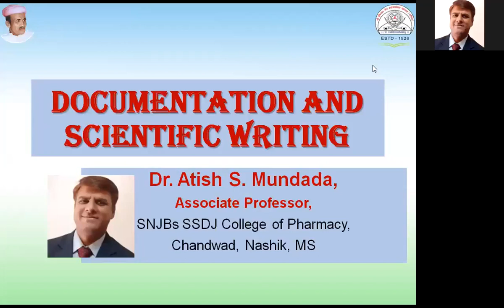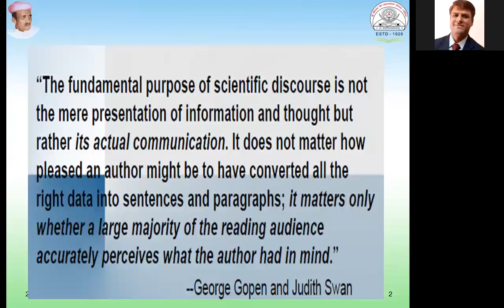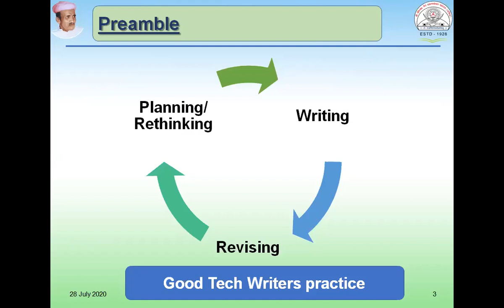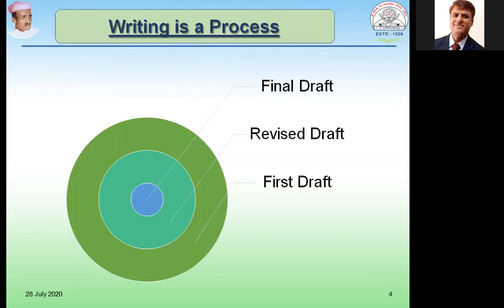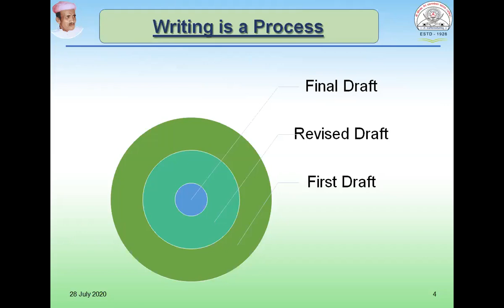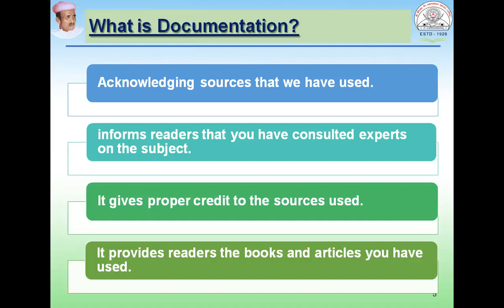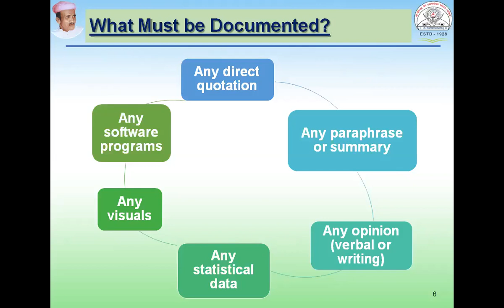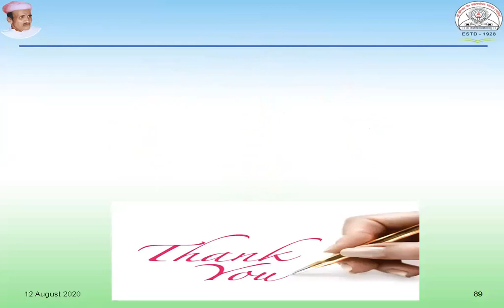Documentation in Scientific Writing Dr ASM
Dear Viewers, in this video I have explained the importance of documentation in scientific writing. If researcher has to keep himself away from Plagiarism then acknowledging each and every source is really important. It requires dedication as well as determination to successfully complete any research work. The intellectual joy one gets on publishing ones research finding in top rated journal is beyond expression.